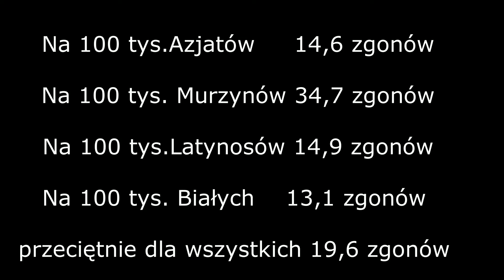koronawirus a rasa white power